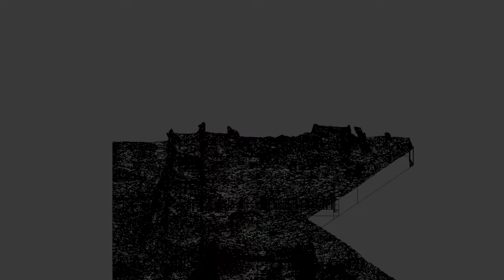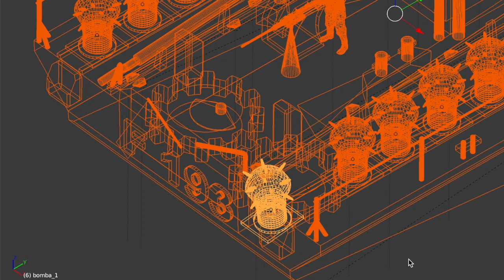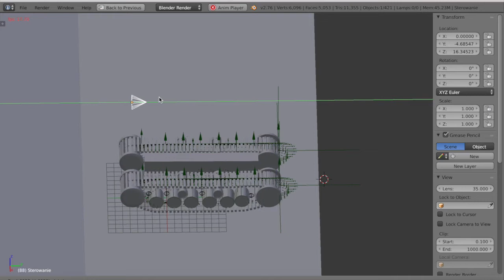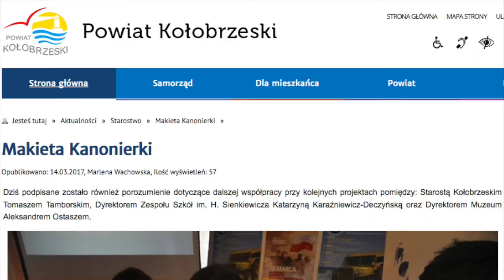KOLOBRZEG 3D PROJECT IMPLEMENTATION – KANONIERKA